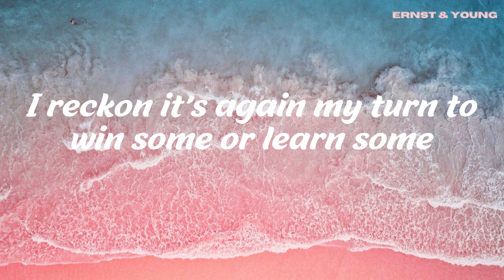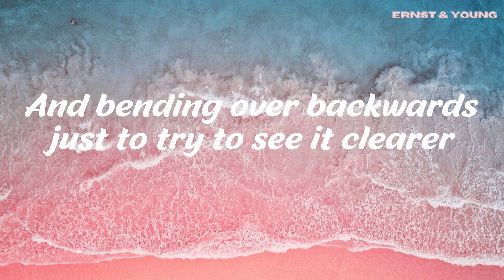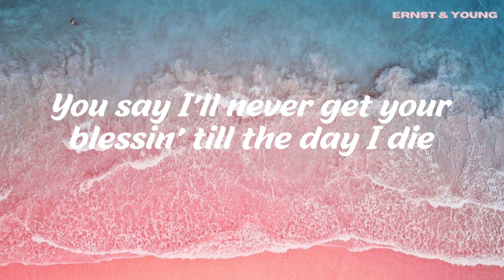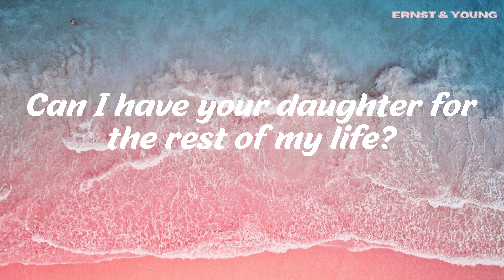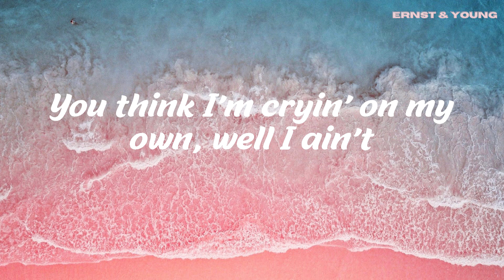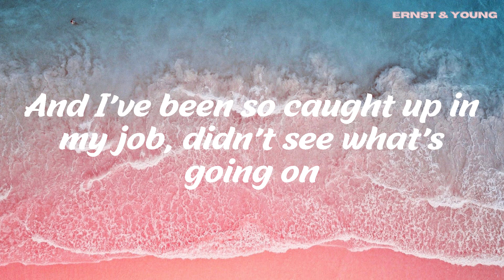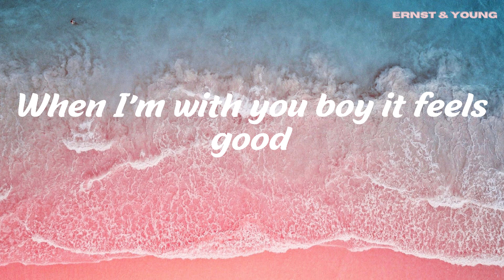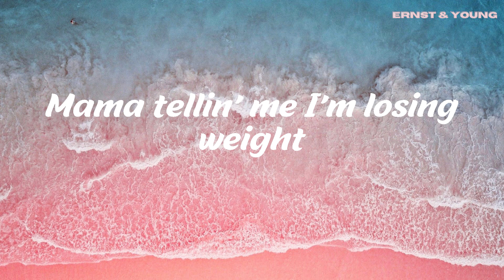I'm Yours - Jason Mraz (Lyrics)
👋 Hey guys, welcome to Ernst & Young
🎤 Lyrics: I'm Yours - Jason Mraz

I'm yours.

I'm sure.
I'm yours.

Do you want to come on, scooch on over closer, dear

I'm yours.

I'm yours.